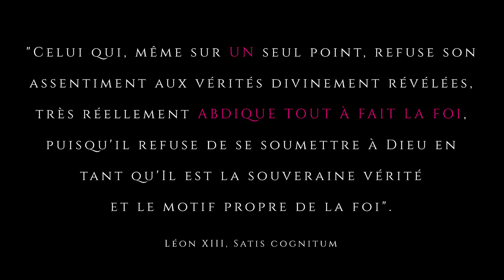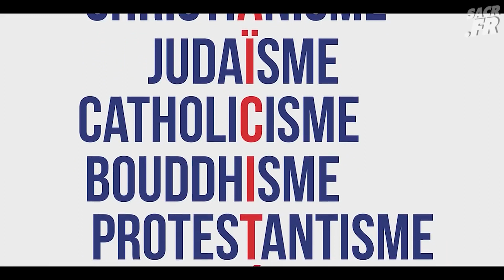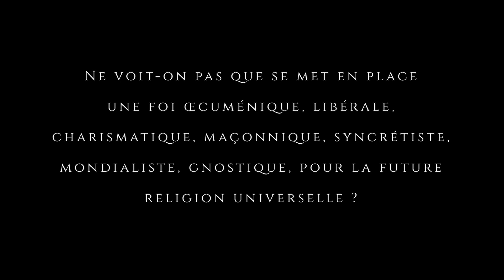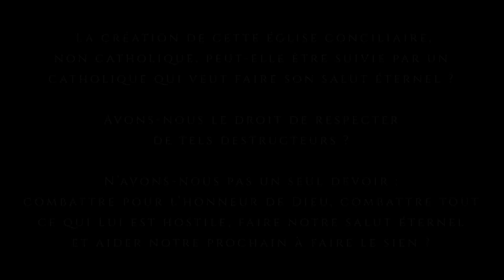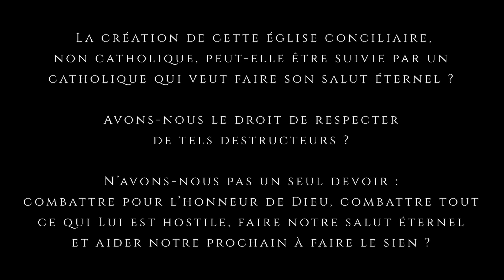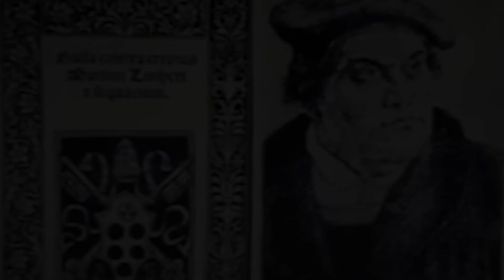La Charité Libérale est un Péché !